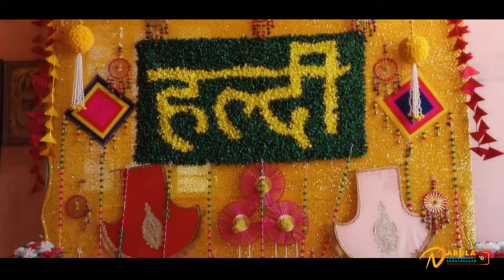HIGHLIGHT'S shorts highlights weddinghighlights weddinghighlight wedding weddingvideo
Wedding Moment's Chandni Love  Rahul